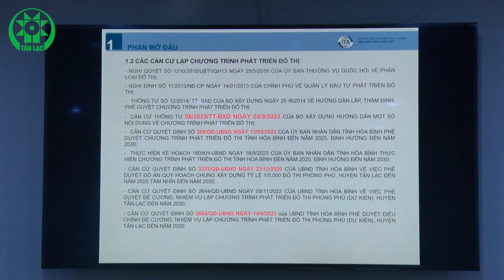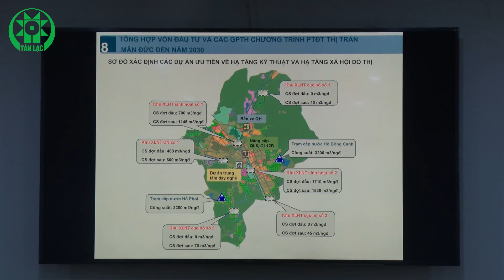Hội nghị lấy ý kiến vào Chương trình phát triển đô thị thị trấn Mãn Đức và Phong Phú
Hội nghị  lấy ý kiến vào Chương trình phát triển đô thị thị trấn Mãn Đức và đô thị thị trấn Phong Phú, huyện Tân Lạc, tỉnh Hòa Bình.